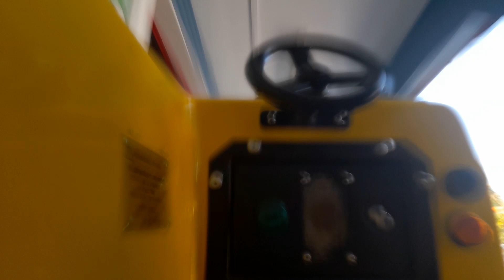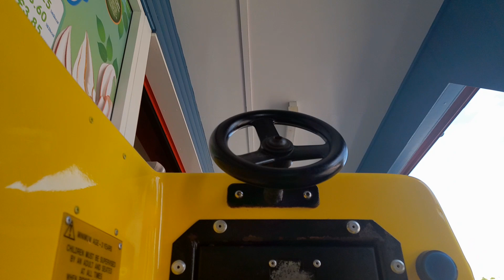Amutec Mini Balamory Daisy School Bus Kiddie Ride (POV)